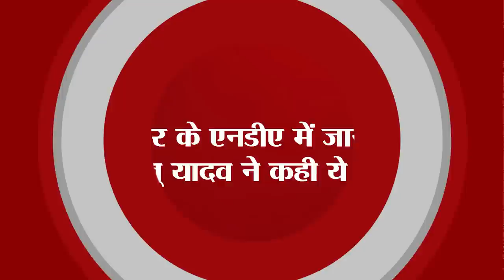Get Daily Latest 15 news of Bihar and indian political.Today date is 7th July 2023.